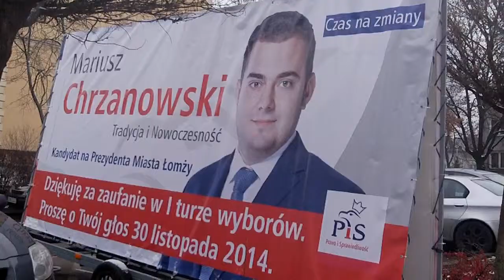Czas na zmiany !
30 listopada 2014 druga tura wyborów na prezydenta Łomży.Mariusz Chrzanowski - kandydat Prawa i Sprawiedliwości uzyskał najlepszy wynik w wyborach prezydenckich w Łomży. Poparło go 7 529 wyborców